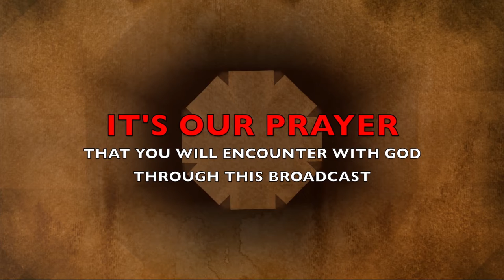The Morning Encounter Eps 71